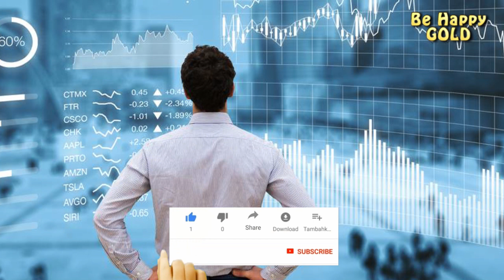ವೃಷಭ ರಾಶಿ 2020 ಜೂನ್ ತಿಂಗಳ ಭವಿಷ್ಯ । Vrushabha Rashi 2020 June Monthly Astrology in Kannada